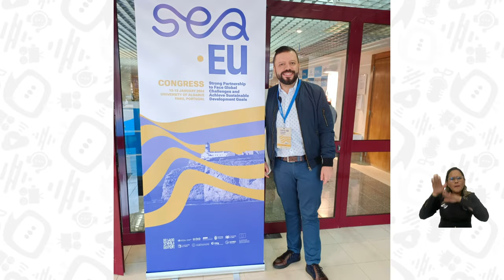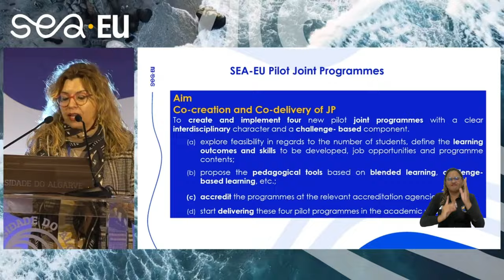Participación de UNIMAGDALENA en el SEA-EU Congress ratifica su compromiso con el territorio costero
La Universidad del Magdalena fue una de las universidades invitadas al primer SEA-EU Congress (Congreso de Universidades Europeas del Mar) realizado en Portugal, con el objetivo de tratar asuntos de colaboración para afrontar los desafíos globales hacia los Objetivos de Desarrollo Sostenibles de las Naciones Unidas. El evento dio lugar a paneles de discusión y mesas de análisis sobre estudios del mar; además, entre los compromisos adquiridos está desarrollar investigaciones y educar a las futuras generaciones para concienciar sobre los riesgos globales que amenazan la salud de los océanos.